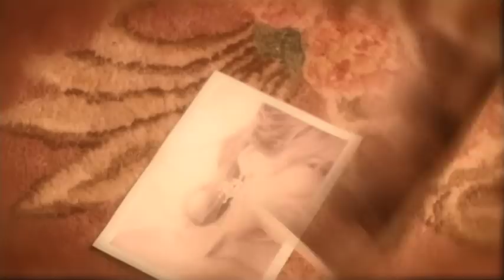Craig Morrison Little Cowboys / Turn Back